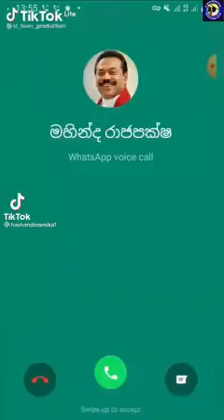බොම්බයි ලුනු කැවද